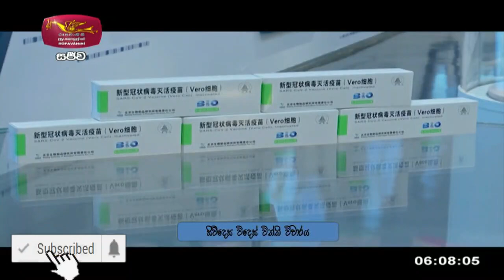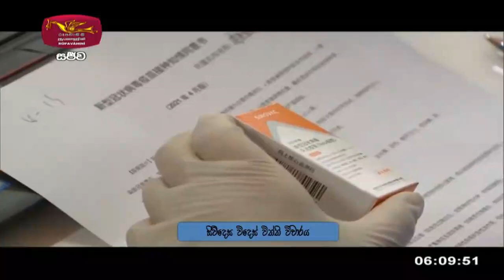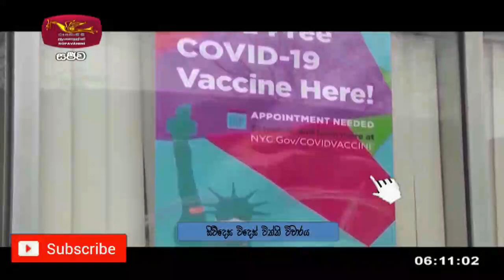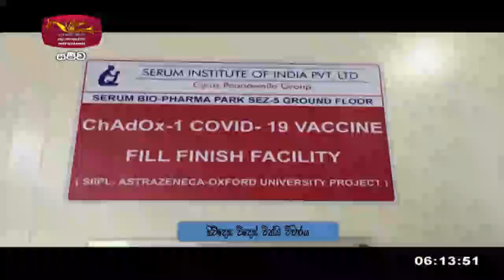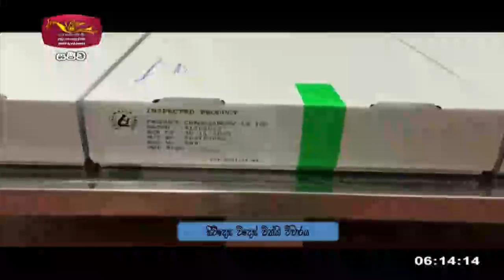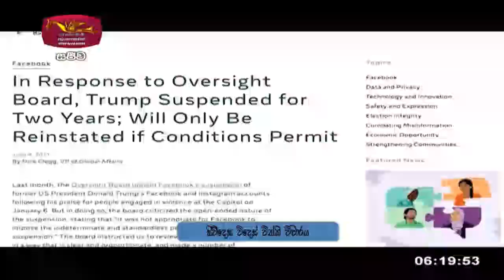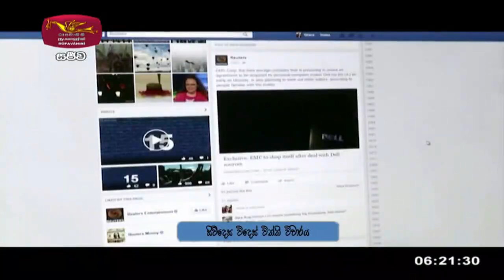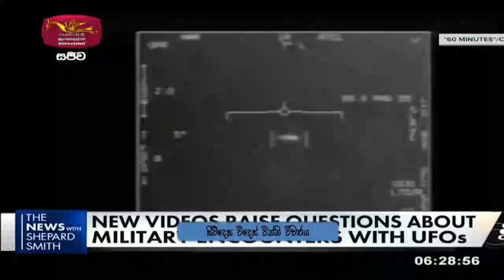Siwdesa|2021-06-05|සිව්දෙස| විදෙස් විත්ති විචාරය‍|Global Trends| ගෝලීය ප්‍රවනතා|Siwudesa| GK